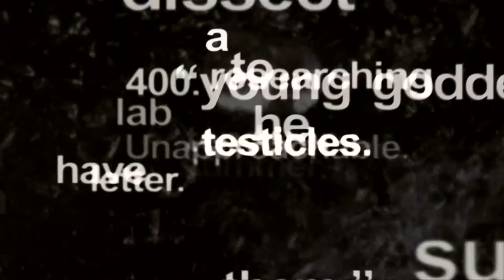Murderous Little World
Voice, trumpet, piano, accordion and trombone
Commissioned and premiered by Bellows and Brass; Toronto, Canada

Organized around seven poems excerpted from Men in the Off Hours, by Anne Carson the work brings together gifted artists from diverse experiences to create a new evening length multimedia performance that fuses music, poetry, theatre, video art, and lighting.

Three musicians/actors perform on trumpet, trombone, accordion and piano live against an electronic score integrated with video projections -both live and pre-recorded.

Performed by Bellows and Brass: Guy Few, Eric Vaillancourt and Joseph Petric.
Poems from Men in the Off Hours by Anne Carson
Video by Yan Breuleux and Fredéric St-Hiliare
Director, Keith Turnbull
Artistic Director and composer: Linda Bouchard